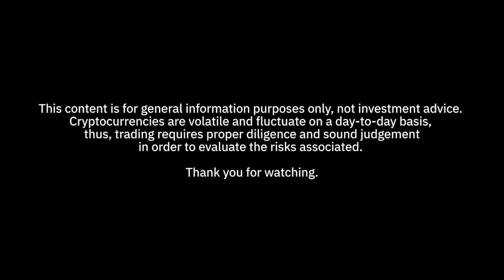Answering Your Crypto Questions With Messari Analyst Tom Dunleavy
Answering your crypto questions with Merssari Analyst Tom Dunleavy! We asked the burning questions submitted by our users, including:

❓ What cryptocurrency are institutions purchasing right now?
❓ What effect will regulation have on the market?
❓ When are traditional games going to enter the space?

Plus... WIN A MESSARI PRO SUBSCRIPTION!
We are giving away 10 x Messari Pro annual subscriptions to one user every day for the next 10 days who successfully opens an account in the name of an entity (Pty Ltd, SMSF, Family Trust etc).

You’ll be winning access to Messari Pro research to help you gain insights into the crypto market!  You will get daily insights covering the top sectors in crypto including DeFi, smart contracts, Web3, NFTs, and more.

What do users need to do?
1. Open a Binance Corporate account
2. Complete full identification onboarding (access a step-by-step guide here)
3. 9am AEDT every weekday starting Monday the 24th of October the first corporate account to o pen will win!
4. We will email the lucky winner, so keep an eye on your inbox!

What we cover in this video:

The Macro Crypto Market
The Binance team discuss the Crypto macro market and a crypto macro analysis. We explore the differences in the Asia, Europe and US market and discuss who is buying and who is selling.

Government and market regulations
Exploring the current regulations on the crypto market and the crypto regulations coming in the future, we ask Tom what he thinks Governments first steps into NFTs might be

Investment approach
Covering forms of alt data and investing in alt data, we ask Tom if he sees forms of alt data as a form of cryptocurrency.

Technical discussion
We dive into a crypto technical discussion around  traditional games vs blockchain games. We ask the question, will traditional games move into crypto? And discuss the future of NFTs.

User adoption and decentralisation
Lastly we cover the importance of decentralisation and using decentralised exchanges, including the impact these DeFi exploits are having on confidence in using those products.

How to Complete Entity Verification? A Step-by-Step Guide

Chapter 1: 00:00-02:30 - Meet Messari and Tom Dunleavy
Chapter 2: 02:30-8:57 - Macro market questions
Chapter 3: 08:57-13:39 - Government and market regulations
Chapter 4: 13:39-20:28 - Investment approach
Chapter 5: 20:28-25:28 - Technical discussion
Chapter 6: 25:28-35:00 - User adoption and decentralisation

Nothing in this video constitutes investment or legal recommendation, nor should any data or content mentioned in the newsletter be relied upon for any investment activities. You should consider seeking independent legal, financial, taxation or other advice to check how the video content information relates to your unique circumstances.

Binance Australia is not liable for any loss caused, whether due to negligence or otherwise arising from the use of, or reliance on, the information provided directly or indirectly by use of this newsletter and expressly disclaims any and all liability for any loss or damage you may suffer.